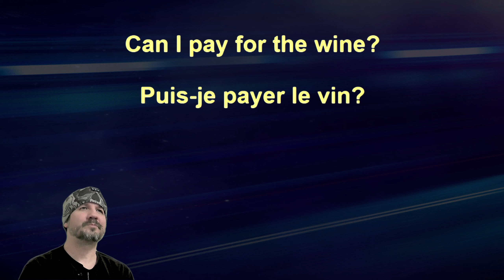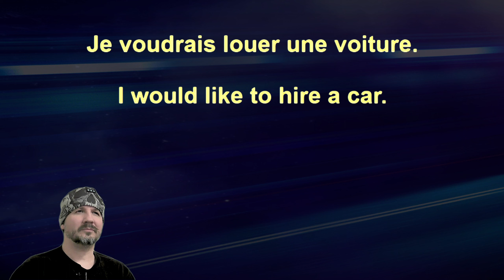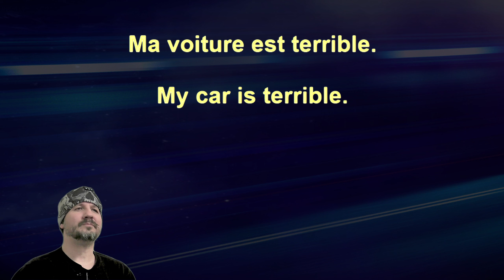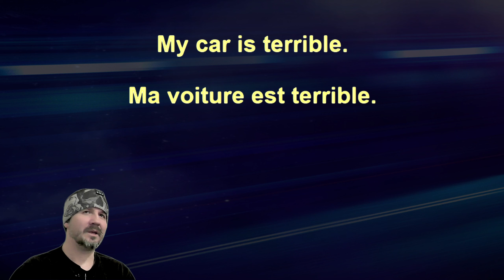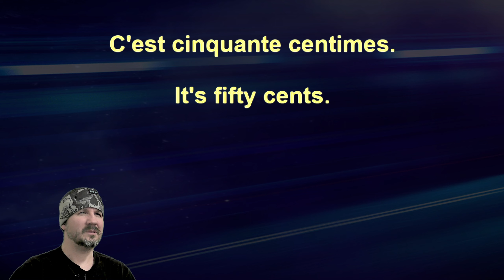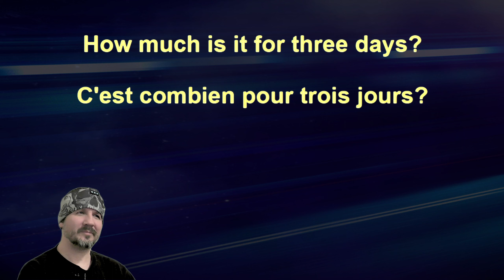Advanced Beginner French 18